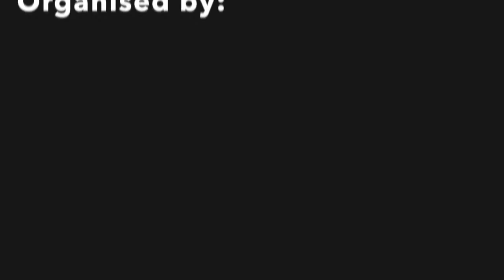IDIOBLAST Closing set- Chaos@Night VI Aftermovie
During my first gig on 21/07/18 my girlfriend was sweet enough to shoot a lot of video during my set. I thought why not make an 'aftermovie' just for fun, you only have your first gig once right? :D

(all footage made with cellphone in front of the stage so don't expect high quality)